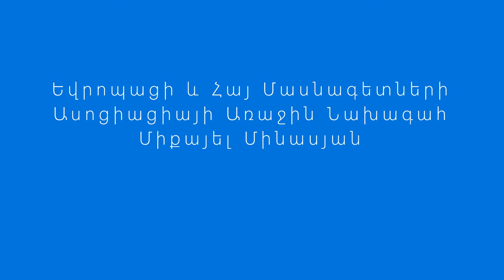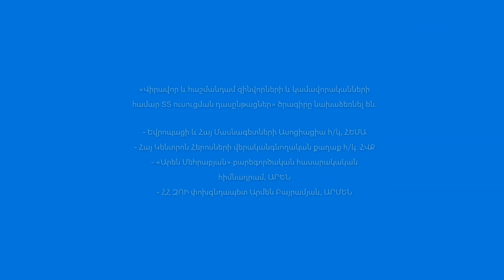Մեր հերոսների համար ՏՏ ուսուցման ծրագրի մեկնարկ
Ծրագիրը նախաձեռնվել է․
Եվրոպացի և հայ մասնագետների Ասոցիացիայի,ՀԵՄԱ հ/կ
Հայ Կենտրոն Հերոսների վերականգնողական քաղաքի, ՀՎՔ հ/կ
«Արեն Մեհրաբյան» բարեգործական հիմնադրամի, ԱՐԵՆ
փոխգնդապետ Արմեն Բայրամյանի, ԱՐՄԵՆ
կողմից